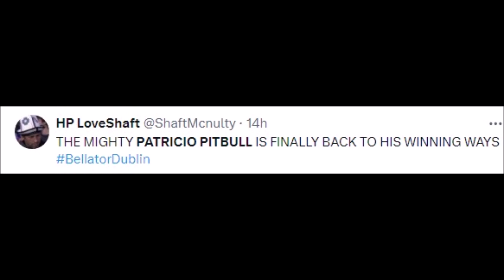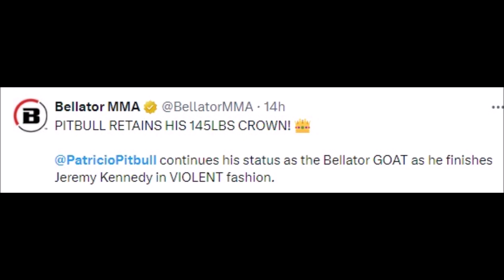FIGHTERS REACT TO PATRICIO PITBULL BEATING JEREMY KENNEDY | PITBULL VS KENNEDY REACTIONS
MMA Gear

Boxing Gloves

Mouth Guard